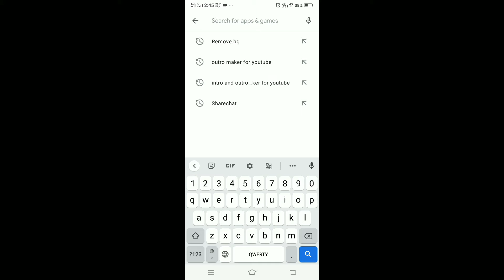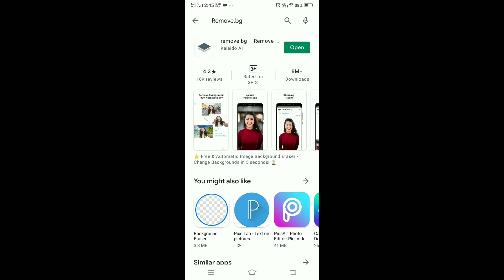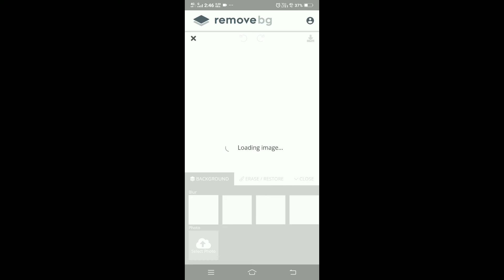फोटोचे बैकग्राउंड कसे बदलावे ?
Thank you for Cooperation. 🙏🏻🙏🏻🙏🏻🙏🏻🙏🏻🙏🏻🙏🏻🙏🏻💐💐💐💐💐🎂🌹🌹🌹🌹🎦🎦🎦🎦🎦🎦